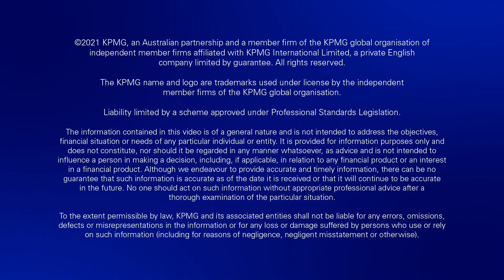Conflicts and ethical dilemmas in the boardroom | Forensic Lens podcast | Episode 7 | KPMG Australia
When putting someone in a role of privilege, power, and status to shape a corporation's future, ethical behaviour isn't always guaranteed. In this episode, go behind the boardroom door with KPMG’s Dean Mitchell, as he speaks to well respected leader Ming Long. Ming shares her experiences on threading the fine lines around ethical dilemmas and how misalignment in values can impact employees, customers, shareholders and the community.

00:00 - Intro
01:00 - What's the Board of Directors' role in preventing deception and unethical behaviours?
04:55 - Why are our Judicial Commissions expecting Board Members to do better in preventing unethical behaviours?
07:07 - What are some examples of Board Members engaging in conflicting behaviours?
09:24 - Why is shareholder primacy at all costs in business practice is considered a psychopathic behaviour?
11:24 - What factors stop organisations in engaging in deceptive, unethical behaviours?
12:30 - Why is it so important that an organisation's Board Members reflect the diversity in our society?
14:26 - When an individual within an organisation is engaging in a deceptive behaviour, should the organisation be taken into account?